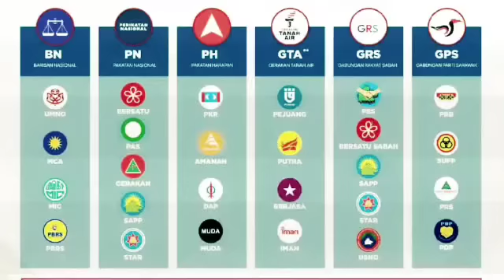AKHIRNYA INI KEPUTUSAN PALING DINANTIKAN MUHYIDDIN ! BUAT 50 MP PN MENANGIS